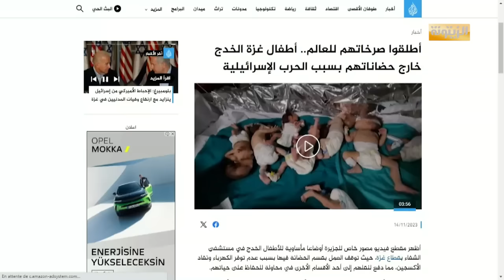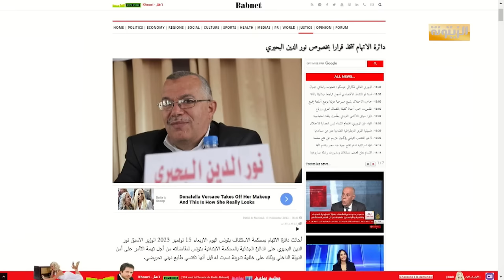برنامج حصاد 24 الأربعاء 15 نوفمبر 2023